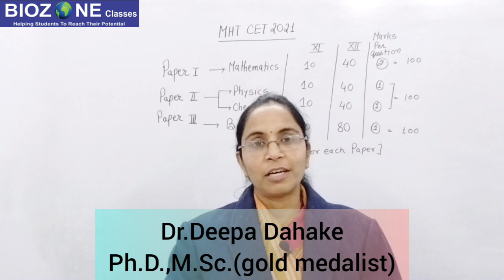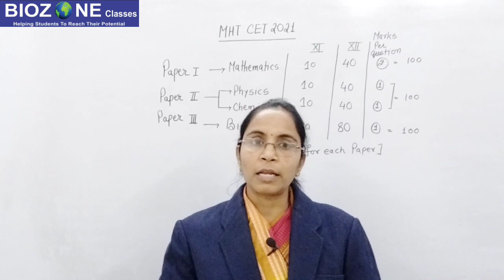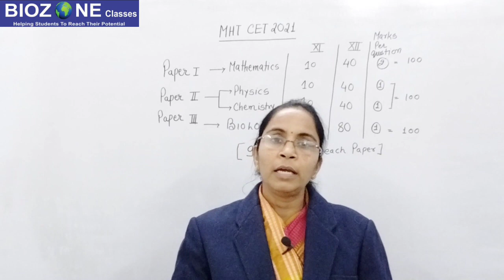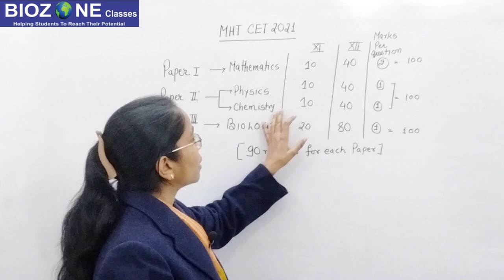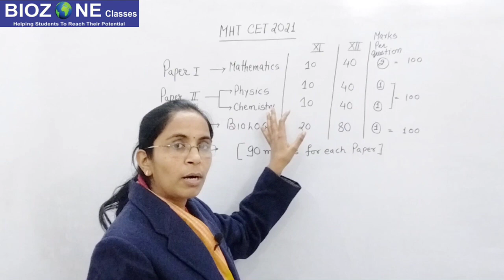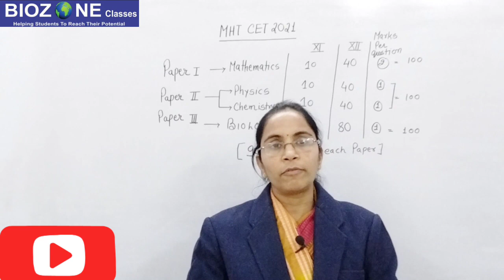MHT CET 2021 | Exam pattern and Marking scheme releases | Difficulty level and syllabus reduction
MHT CET 2021 | Exam pattern and Marking scheme releases | Difficulty level and syllabus reduction| MHTCET2021 biozone classes dr.deepa dahake
MHT CET 2021 exam pattern
MHTCET 2021 marking scheme
mhtcet 2021 difficulty level
mhtcet 2021 Syllabus reduction
MHTCET 2021 class 11 syllabus
MHTCET 2021 biology syllabus
MHTCET 2021 Chemistry syllabus
MHTCET 2021 physics syllabus
MHTCET 2021 Mathematics syllabus
In Todays session Dr.Deepa Dahake provide detail information about the notification regarding MHT CET 2021 .
For MHT CET BIOLOGY syllabus stay tuned with live classes of BIOLOGY daily at 9.00 am to 10.00 am where Dr.Deepa Dahake provide you detailed conceptual knowledge of Botany and zoology.